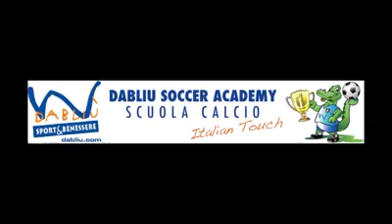32 футбольных упражнения на улучшение навыков владения мячом